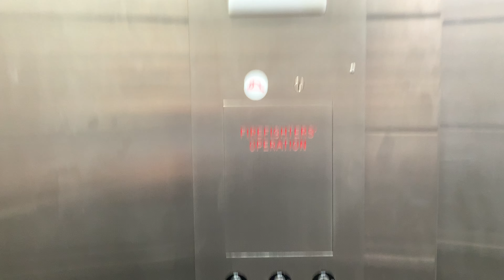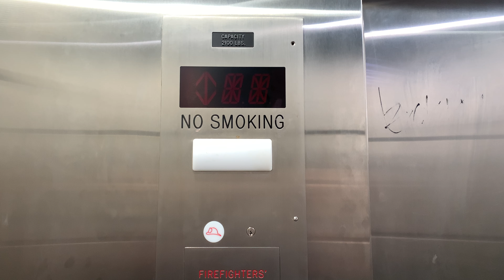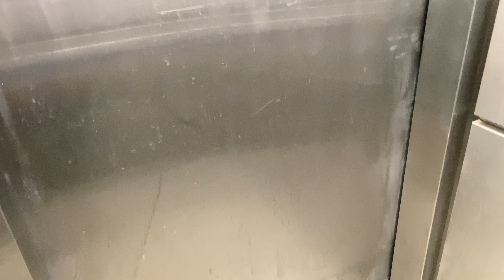Automated Hydraulic Elevator to (EB-Platform) at Cranford (NJT-Station) in Cranford, NJ